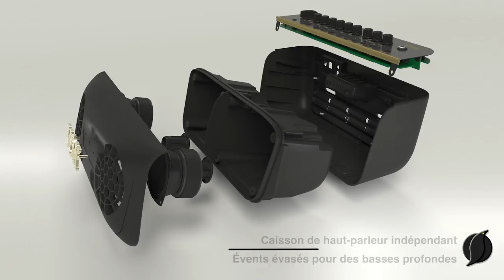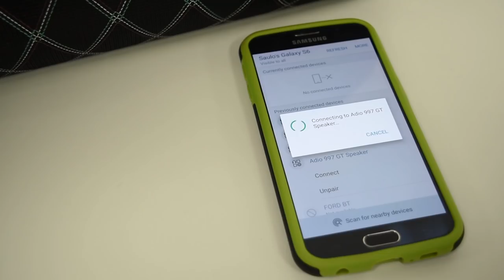VOX Adio - l'ampli et enceinte Bluetooth pour guitariste et bassiste (vidéo de La Boite Noire)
Découvrez en vidéo l'enceinte Bluetooth VOX Adio qui est également un ampli pour guitariste (version GT) et bassiste (version BS).

Nouvel ampli guitare / basse 2 x 25W avec connexion bluetooth et 11 modélisations d'amplis.

FICHE TECHNIQUE
- Modèles d’amplis : 11 (23 accessibles via le logiciel Tone Room)
- Effets 1 (modulation) : 4 (11 accessibles via le logiciel Tone Room)
- Effets 1 (délai/réverbe) : 4 (8 accessibles via le logiciel Tone Room)
- Programmes : 8 (2 banques de 4 patches)
- Effet Wide Stereo (Virtual Surround) : on/off
- Réducteur de bruit : off, 1 - 4 niveaux
- Égaliseur :off, loud, bass boost, mid boost, treble boost
- Entrées/Sorties : entrée jack, entrée jack Aux, entrée casque jack, port USB (type B)
- Sans fil : Bluetooth & Bluetooth low energy (Midi)
- Amplification : maximum approx. 25 W x 2 RMS @ 8 ohms (avec piles : maximum approx. 2,5 W x 2 @ 8 ohms)
- h.p. : 2 x 3", 8 ohms
- Inclus : bloc d’alimentation + câble, code JamVox III
- Alimentation : 8 piles AA (8 heures avec des alcalines) ou l’adaptateur secteur AC (DC 19 V) inclus
- Consommation électrique : 3,42 A (sur piles 200 mA)
- Dimensions : 360 x 165 x 163 mm
- Poids : 2,9 kg

Modèles d’amplis : Deluxe CL (normal), AC30, Boutique CL, AC30TB, Boutique OD, Texas Lead, Brit 1959 (normal), Brit 800, Brit VERB, Double Rec, Flat
Avec Tone Room : Deluxe CL vibrato, Tweed 4 x 10 bright, Tweed 4 x 10, Brit 1959 treble, Brit VM, SL-OD, Cali Elation, Erupt III CH2, Erupt III CH3, Boutique métal, Original CL, Acoustic simulator

Effets 1 : chorus (Stereo Chorus), flanger (Black Flanger), phaser (Org Phaser 1), trémolo (Twin Trem)
Avec Tone Room : CE Chorus, STEREO Flanger, Org Phaser 2, Small Phase, Duo Phase (Free), Duo Phase (Sync), Harmonic Trem

Effets 2 : Analog Delay, Wide Delay, Spring, Hall
Avec Tone Room : Tape, Cross Delay, Room, Plate